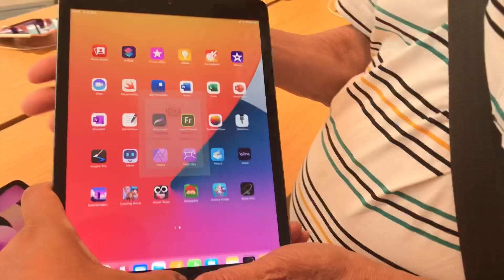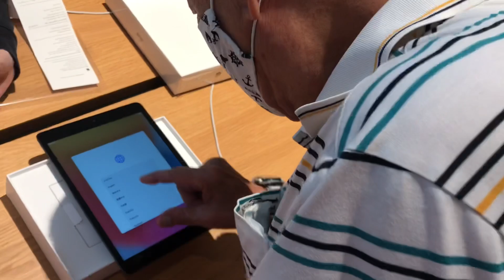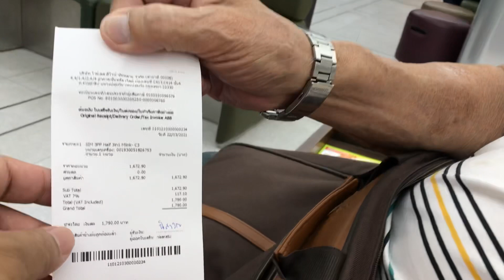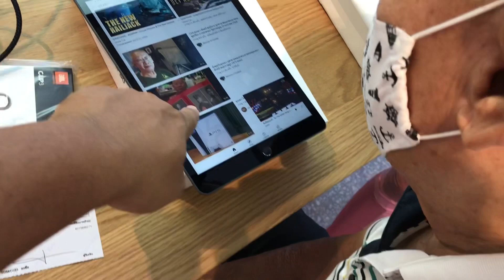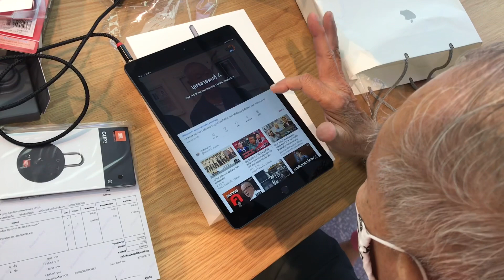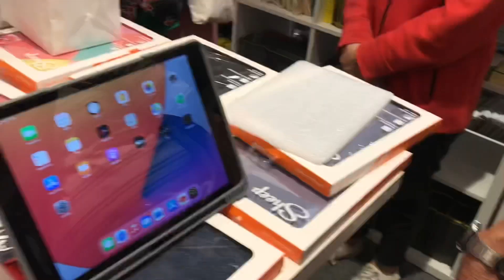ลุงแมว ลูกชายพลเอกพลพระยาพหล ไปซื้อไอแพดและเปิดใช้อินเทอร์เน็ต ขอบคุณแฟน Youtube ชีพธรรม คำวิเศษณ์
ลุงแมว ลูกชายพลเอกพลพระยาพหล ไปซื้อไอแพดและเปิดใช้อินเทอร์เน็ต ขอบคุณแฟนรายการ Youtube ชีพธรรม คำวิเศษณ์